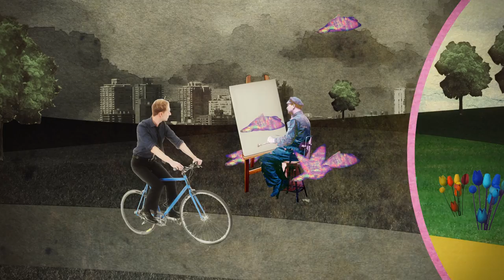Matt Gold "Appreciated "- Official Music Video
Produced by Kenny Aronoff
Additional Production / Mixing by Vince Jones
Recorded by Dave Bianco

Written, Directed & Animated by Per Hoel
Storyboarding by Bridget Shaw
Production Assistant : Melissa Riggio
Production Consulting: George Zaidan

Appreciated : Music and Lyrics by Matt Gold

If I go from here
Will I end up there
I don't know which way
I'm headed
I feel like a child
Who's lost their way

Should have taken a train
Should have taken a bus
But no matter
Anywhere I go
I hope you come along

Chorus
Your company would be
Appreciated appreciated
So good
Come ride with me

I can sit up straight
Be a gentleman
Tell me what's your favorite station
You know that I'm first class

Yes I heard you say
What if we change
Well I don't like resistance

Chorus

Bridge

This is my favorite
This is my favorite road
And I could drive it
Through the night
We might get lost somewhere
But would you care
I said I'll hold you til we die

Chorus